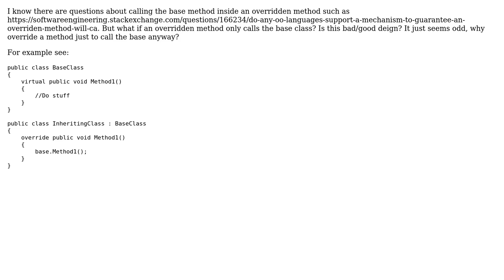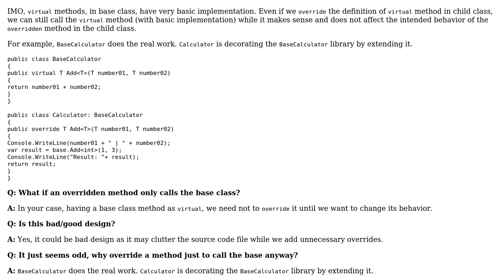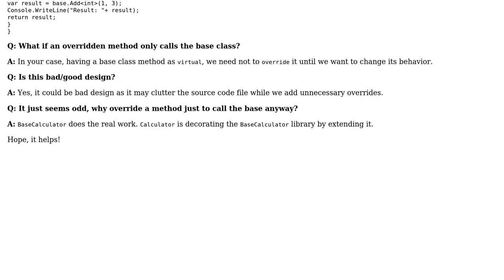Software Engineering: Call base inside overriden method (3 Solutions!!)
Software Engineering: Call base inside overriden method

With thanks & praise to God, and with thanks to the many people who have made this project possible! | Content (except music & images) licensed under CC BY-SA | Music | Images & others | With thanks to user TheLethalCoder user radarbob user lennon310 user gnasher729 user Ashokan Sivapragasam and the Stack Exchange Network Trademarks are property of their respective owners. You are responsible for your own actions.